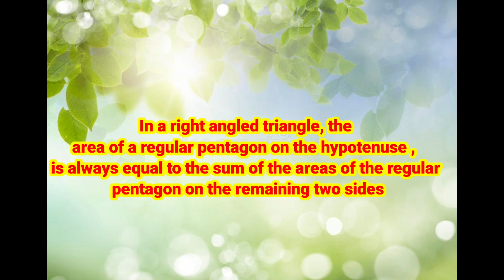TOY BASED PEDAGOGY/ ART INTEGRATED PEDAGOGY IN MATHS EXTENSION OF PYTHAGORAS THEOREM FOR PENTAGON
In this video we have tried to show that “ In a right angled , area of a regular pentagon on a hypotenuse is always equal to the sum of area of a regular pentagons on the remaining two sides” . It is an extension of Pythagoras theorem for pentagons.